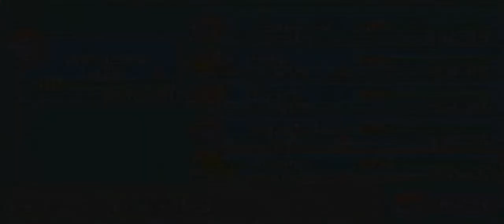Pokémon Leaf Green: The Nuzlocke Run: Episode 5: Disappointment in Mt. Moon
THE DESCRIPTION IS NOT AMUSED WITH SOME OF THESE RESULTS

Rule 1 of Nuzlocke Runs: Any Pokémon that faints is considered dead and must be released or permanently boxed.

Rule 2 of Nuzlocke Runs: You may only catch the first Pokémon you see in each area. If you encounter a Pokémon and knock it out (or if it flees), there are no second chances. If your first encounter is a repeat (or an evolution of a previous Pokémon that you evolved further), you get a do-over.

General Consensus of Nuzlocke Runs: You nickname all of your Pokémon to build stronger emotional bonds.

Here in Episode 5 we go through all of Mt. Moon and catch two new Pokémon. Mt. Moon has a crap load of items that are worth getting, such as Stardust and Moon Stones.